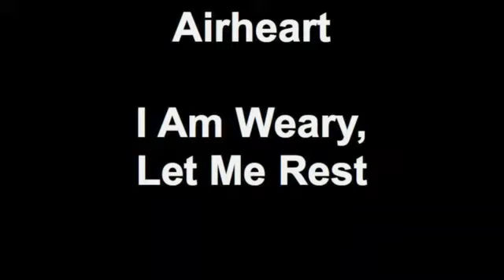I Am Weary, Let Me Rest by Airheart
Taken as Airheart embarks on their maiden voyage into recording their 1st CD.